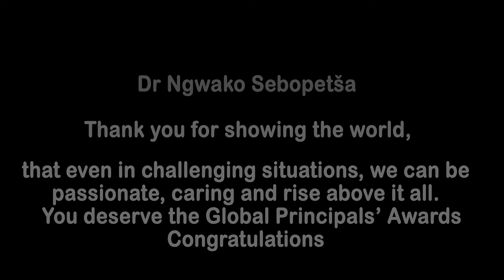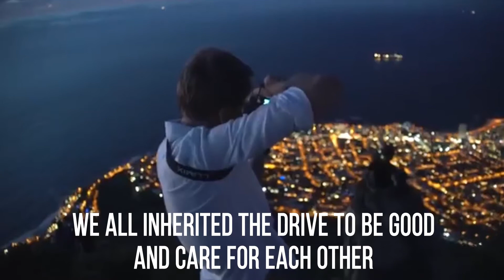Happy Heritage Day South Africa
Celebrate the things that make you unique and bring you happiness. Your culture, your family, your life!

We all inherited the drive to be good, even when times are hard and uncertainty is a daily occurrence. The ability to rise above it all and help others along the way is what makes us South African.

Be Proud, stand TALL, and be the beacon of light for our beautiful country and our neighbours.

Happy Heritage Day